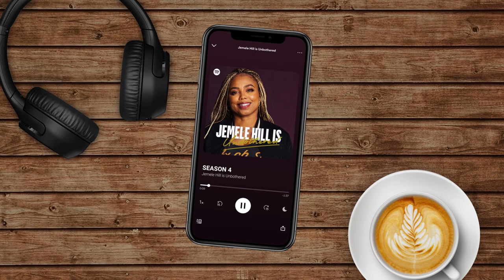Dominique Fishback Stopped Working For Six Months After Swarm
Actor Dominique Fishback joins Jemele to discuss her incredible performance in the Amazon Prime television series Swarm, and her upcoming role in the summer blockbuster, Transformers: Rise of the Beasts. Dominique shares what it was like playing Dre, a murderous, but naive woman who is obsessed with a global pop star.